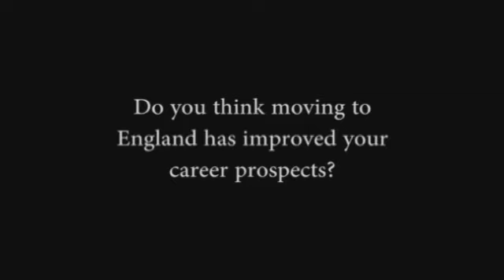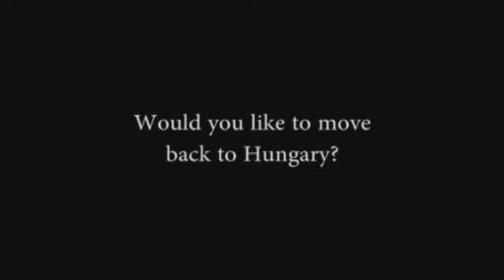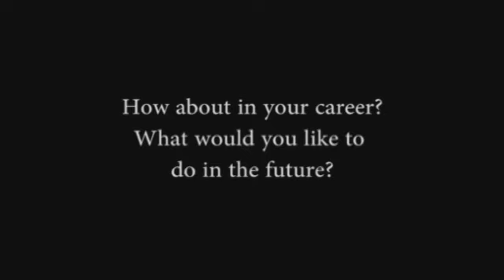Unit 7- Moving abroad to work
Oxford Navigate B1+ - Moving abroad to work